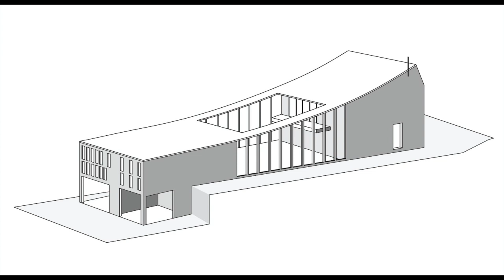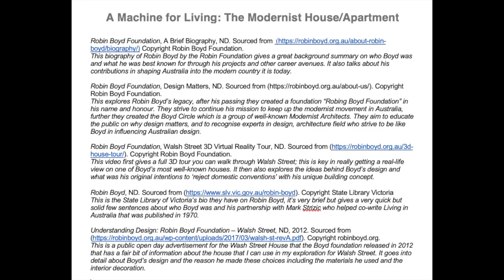A Machine For Living - Robin Boyd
A glimpse of Robin Boyd, and his striving for a modern Australia
A Swinburne University Project